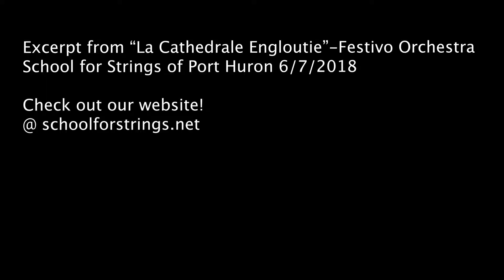La Cathedrale Engloutie--Port Huron SFS